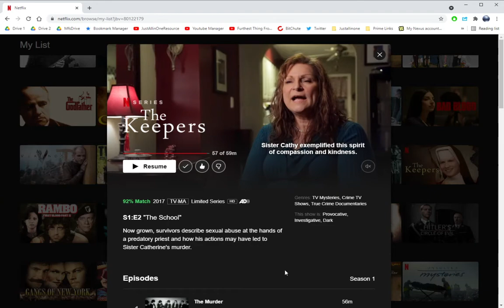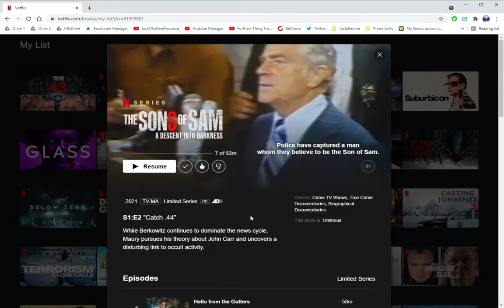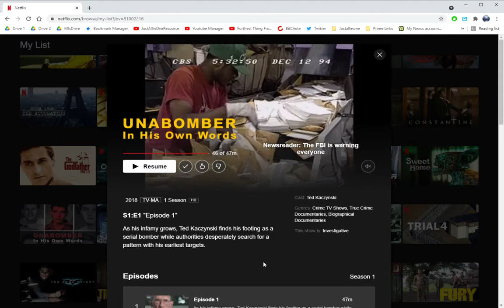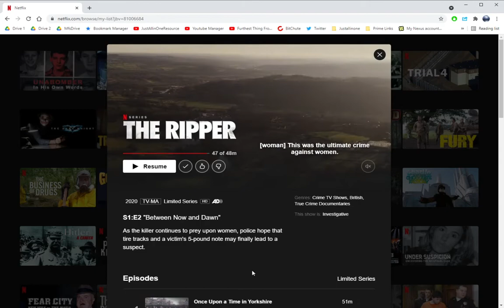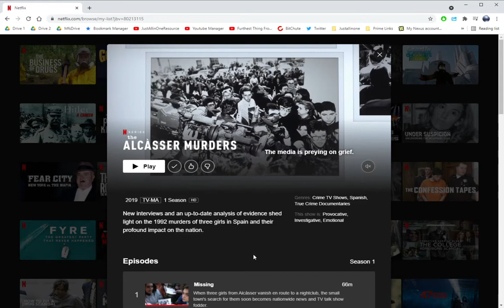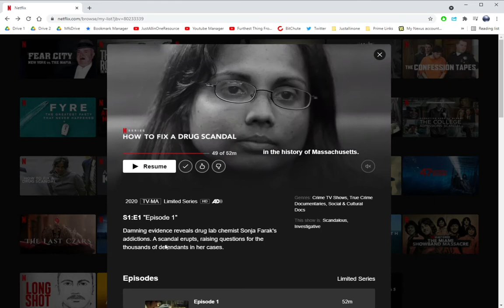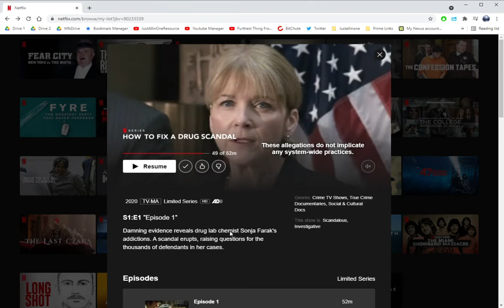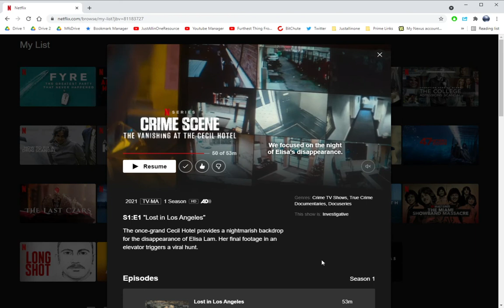My Netflix Pick For Documentaries (for now)